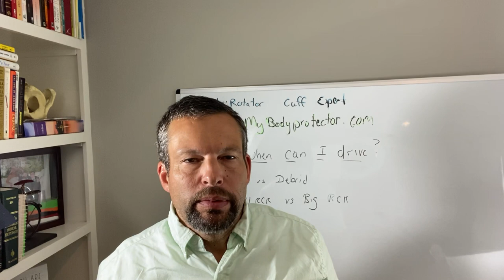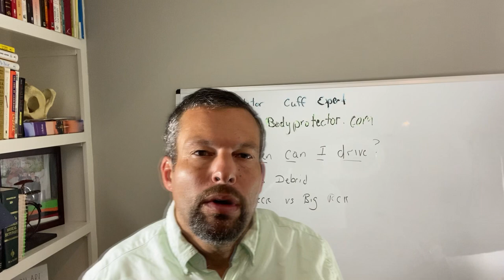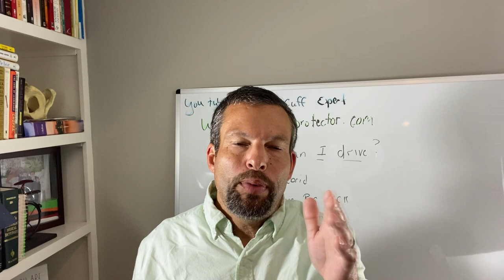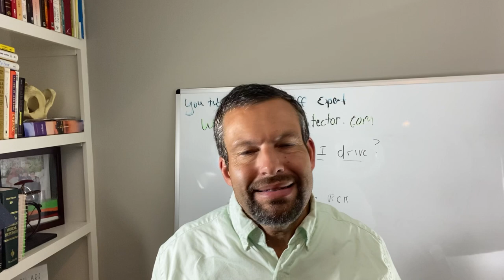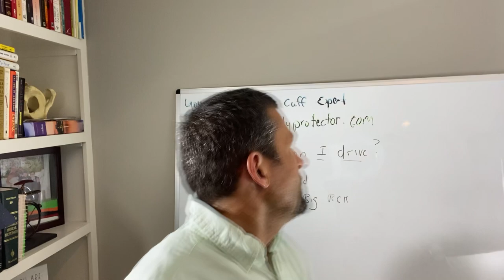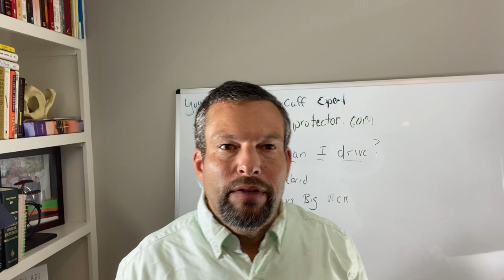When can I drive after my shoulder surgery?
The Rotator Cuff Repair Expert Channel is dedicated to educating individuals on rotator cuff injuries, rotator cuff tears.

Recovery Tools (Amazon Links):

Ice Therapy:

Ice Pack:

The straps are a bit annoying, but good cooling.  Will need to freeze flat to make sure the "beads" are equally distributed.

for most people XL is the right size

Tens Unit for pain relief

Good unit for a reasonable price.  May need to apply some additional gel to the electrodes.  A lot of modes to find your sweet spot for pain control

Wedge Pillow Systems

Exercise Bands and More

This set it reasonably priced and has a lot of extras.  It is good for recovery but may not be sturdy enough for a heavy work out
Under Desk Peddler

Heavy duty so it does not move on the floor.  Good resistance and reliability.  The app is not great, but maybe it will be updated soon.

The Book of Hanging for Shoulder Health

Our Shopify Store:

Post-op Journal

Shoulder support supplement

*** 🙋🏻‍♂️Join the 💵FREE 💵Facebook group “Rotator Cuff Expert " to learn more through topic discussions, live streams, and more @

Rotator Cuff Repair Expert is the educational branch of My Body Protector  Welcome to the channel, and I hope you find the videos helpful!  Hit that 👍 LIKE👍 button if you enjoy the content so I'll know if it's making a difference.